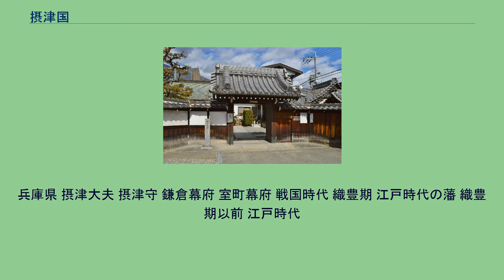摂津国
摂津国（せっつのくに、旧字体:攝津國）は、日本の令制国の一つ。
畿内に属する。
現在の大阪府北中部の大半と兵庫県南東部にあたる。
瀬戸内海航路の起点で、淀川・大和川水系との結節点でもある住吉津や難波津、中世には渡辺津があり津国（つのくに）と呼ばれ、港湾都市であり、国内流通の中心であった。
初代天皇である神武天皇は即位前、上町台地の先端、難波埼 (なにわさき) に生国魂神社を創建。
第14代仲哀天皇9年、神功皇后が三韓征伐より七道の浜（現在の大阪府堺市堺区七道、南海本線七道駅一帯) (当時は住吉郡) に帰還した時、神功皇后への神託により天火明命の流れを汲む一族で摂津国住吉郡の豪族の田裳見宿禰が、住吉三神を祀る（住吉大社の始まり）。
弥生時代後期〜古墳時代、応神天皇の行宮として難波大隅宮 (なにわのおおすみのみや) 、仁徳天皇は難波に都を定め宮居を難波高津宮 (なにわのたかつのみや) とし、欽明天皇の難波祝津宮 (なにわのはふりつのみや) も営まれ、当時における国内流通の中心であり港湾都市である住吉津や難波津が開港される。
593年、推古天皇の摂政聖徳太子が難波の荒陵（あらはか）に四天王寺を造立した。
645年に孝徳天皇は再び難波に遷都し、大化の改新と呼ばれる新政はこの地で行なわれた。
以後、日本という国号の使用と共に元号の使用が始まったとされる。
652年に難波宮（前期難波宮＝難波長柄豊崎宮）が完成した。
孝徳天皇の後、都は飛鳥に戻ったが、壬申の乱に勝利した天武天皇は、畿内の外港を抱える要地難波宮を副都とし、国司を置く代わりに、津国を摂（管掌）する機関として特に摂津職（せっつしき）を置いた。
摂津職は京官とされ、大夫・亮・進・属の四等官で構成された。
前期難波宮は天武期に焼失したが、神亀3年（726年）、聖武天皇が難波宮（後期難波宮）の造営に着手し、平城京の副都とした。
天平16年（744年）には恭仁京から難波京への遷都が実施された。
聖武天皇は遷都の翌年再び平城京に遷ったが、その後も難波は副都として維持された。
しかし、桓武朝の長岡京遷都に伴って難波宮が解体され、副都の実は失われたため、延暦12年（793年）3月9日に摂津職を廃し、新たに摂津国を置いた。
前身の摂津職から引き継いで「摂」の字を冠して「せっつのくに」となったが、元の津国の訓みそのままに「つのくに」とも呼ばれた（ 和銅6年（713年）の諸国郡郷名著好字令（好字二字令）により摂津国と改称されたという説もある）。
後世において、別称が「摂」の字を取って摂州となる一方、摂津国町（つのくにまち。現在の大阪市北区天神橋3丁目の一部）、摂津国屋（つのくにや）のように「つのくに」呼称も長く用いられた。
難波津も土砂の堆積が進み、その機能は淀川分流にある神崎や江口などに移っていった。
清和源氏の祖・源経基の子・満仲は摂津守に任ぜられて河辺郡多田荘に館を構え、またその長子・頼光も摂津守に就き、子孫が所領を継承して摂津源氏と称した。
頼光四天王の筆頭に挙げられる嵯峨源氏の源綱は、源満仲の娘婿・源敦（仁明源氏）の養子となり、母方の里である渡辺に居住し、渡辺氏の祖となった。
平安時代末期、日宋貿易を重視した平清盛は大輪田泊（神戸市兵庫区）に着目し、湊の前面に人工島（経が島）を築いて安全な碇泊地を設けようと、私費を投じて修築工事を行なった。
仁安3年（1168年）、清盛は出家して福原（神戸市中央区から兵庫区）に別荘をかまえ、以来ここに住んで周辺一帯を経営した。
治承4年（1180年）、清盛は大輪田泊を見下ろす山麓に福原京を築き、平安京からの遷都を強行した。
しかし、11月には京に還都となった。
鎌倉時代に入ると、東大寺の重源が中絶していた大輪田泊の修築事業に乗り出し、やがて兵庫津（ひょうごのつ）と呼ばれて国内第一の港として発展し、室町時代には日明貿易の拠点となった。
室町時代、摂津の守護職は管領細川氏が世襲した。
ただし、細川氏を牽制する意図から室町幕府は国内各地に分郡守護を設置した。
このため、室町時代初期（南北朝合一を果たした明徳年間前後）に細川氏の安定した支配が確立していた今日の千里丘陵より東側の地域（島上郡・島下郡のほぼ全域）を上郡（かみのこおり）と総称された。
その後、応永年間までに千里丘陵以西の摂津平野部を掌握した細川氏は豊島郡・川辺郡南部・武庫郡・菟原郡・八部郡を下郡（しものこおり）と称した。
ただし、上郡・下郡は本来の郡境と全く合致したものでは...